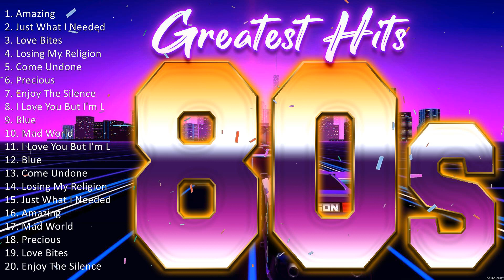Back To The 80s Music ~ Oldies But Goodies ~ Best 80s Music Playlist #9569